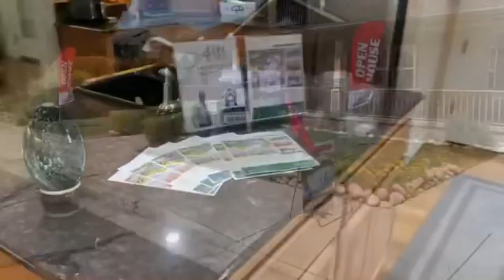Realtor Adam McGrew - Medford, Oregon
I go above and beyond on everything I do for my clients because they deserve the absolute best. Before...During...After. 💯👊🏼❤️